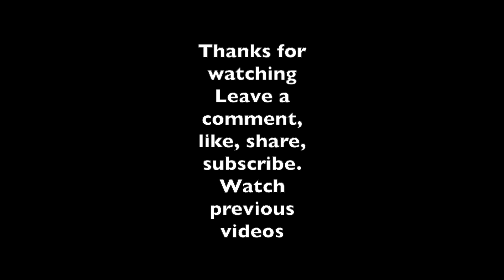Ketchup and Fries